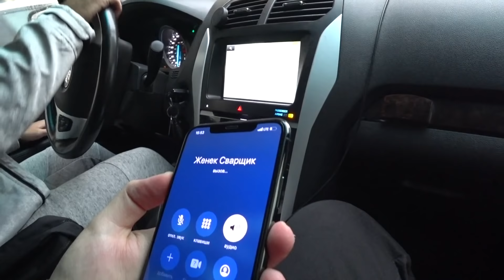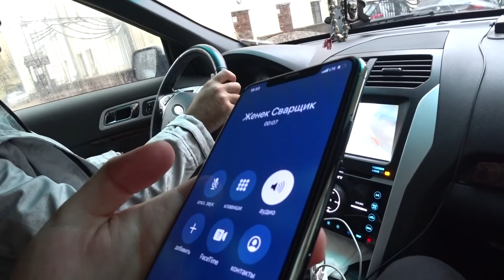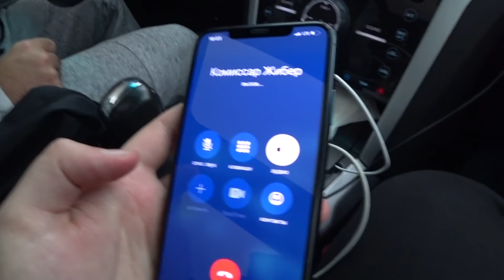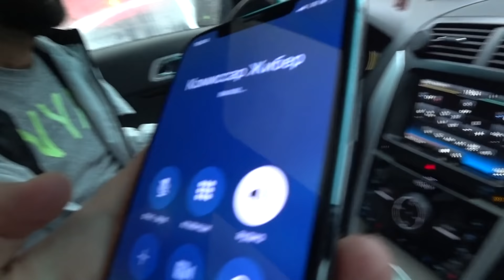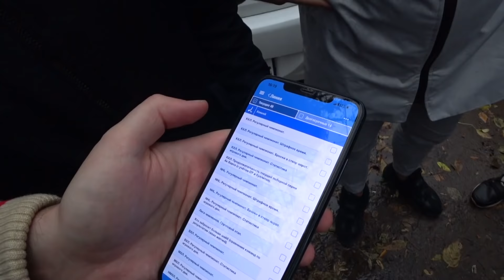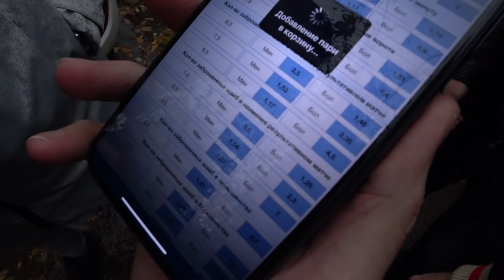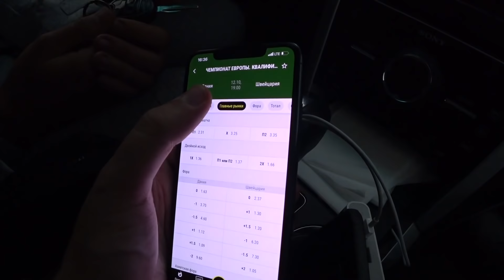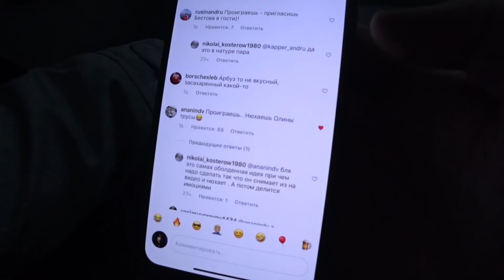РАЗБОРКИ ЗА КРЕДИТ ЖИБЕРА! ВАДИМ ВСЁ ПОЯСНЯЕТ.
Несколько месяцев назад мы узнали, что Серёга проиграл кредит . Он приходил просить деньги в долг, рассказывал как его подставил кореш Вадим, который со слов Жибера потащил его играть. Вообщем много чего наговорил, но мало чего сделал для того, чтобы погасить долг в банке. Прошло несколько месяцев и мы решили устроить Серёге, так сказать, "очную ставку", встречу с Вадимом лицо к лицу. Кому верить, кто виноват и что делать? Ответ прост - тот кто взял кредит! Но выслушать Вадима было интересно.